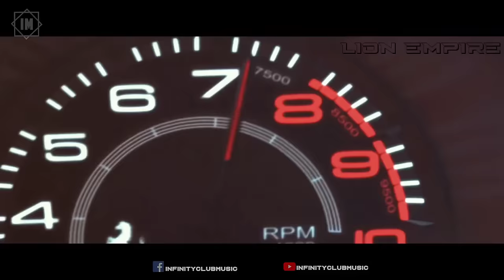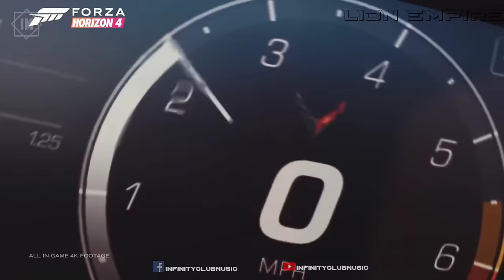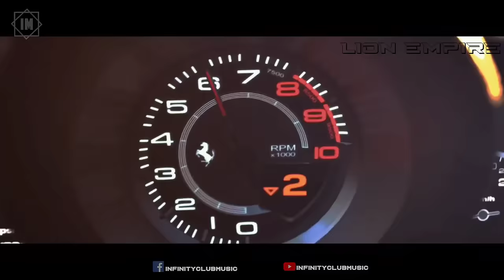Car Music 2025 🔥 Bass Boosted Music Mix 2025 🔥 Best Of EDM Party Mix 2025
Car Music 2025 🔥 Bass Boosted Music Mix 2025 🔥 Best Of EDM, Electro House, Dance, Party Mix 2025